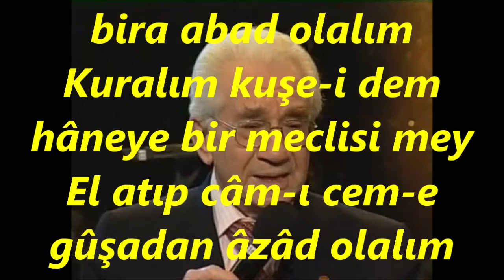Alâeddin YAVAŞÇA-Nice Bir Dağdağ-ı Rehb İle Berbad Olalım (SÛZNÂK)R.G.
SOLİST:
*ALÂEDDİN YAVAŞÇA*
VİDEOYU YAPAN
*RECEP GAYRETLİ*
GÜFTE:
BESTE: İSMÂİL HAKKI NEBİLOĞLU
USUL: YÜRÜK SEMÂÎ
MAKAM: SÛZNÂK
Nice Bir Dağdağ-ı Rehb İle Berbad Olalım
Yürü meyhâneye, yahu bira abad olalım
Kuralım kuşe-i dem hâneye bir meclisi mey
El atıp câm-ı cem-e gûşadan âzâd olalım